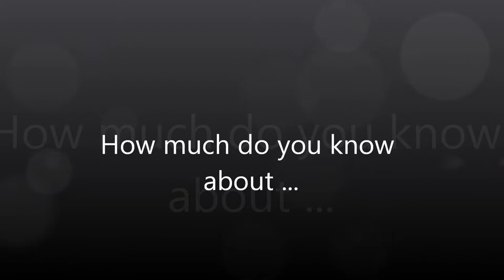Let's meet the ... Ostrich (Struthio Camelus )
This  spetacular bird has 3 records . Do you want to know them ? Just watch the video  .